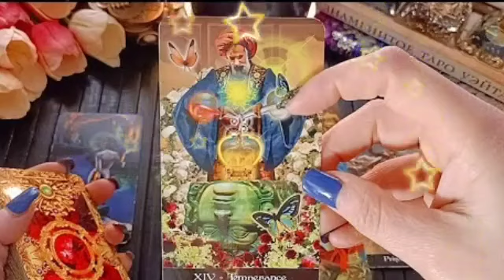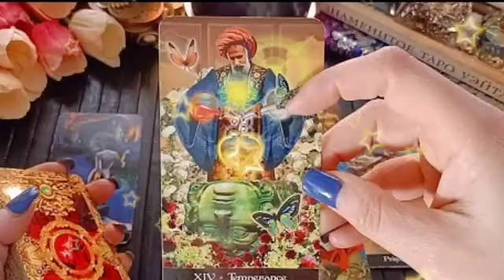برج الحوت ♓ من 28 إلى 8 نوفمبر 2024 🔴 صلح بعد خصام طويل😍مهووس بيك يا حوت💘تسمع مايسرك خلال ساعات👌